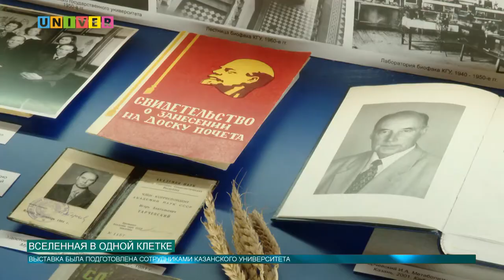ВСЕЛЕННАЯ В ОДНОЙ КЛЕТКЕ